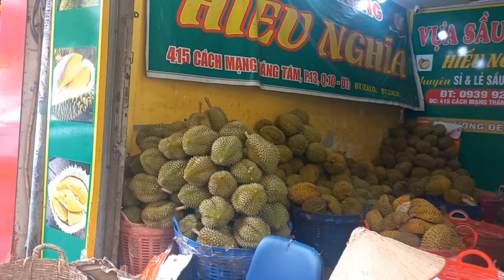NHỘN NHỊP CẢNH NHẬP VÀ KHUI SẦU RIÊNG LIÊN KHÚC KHỦNG NHẤT SÀI GÒN KHÔNG ĐỐI THỦ